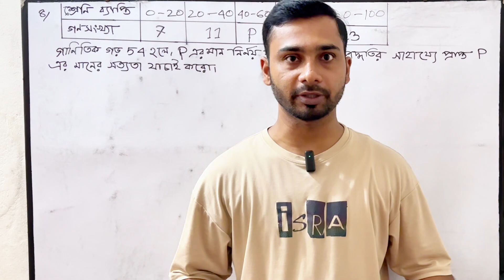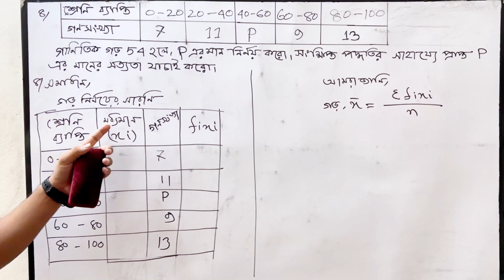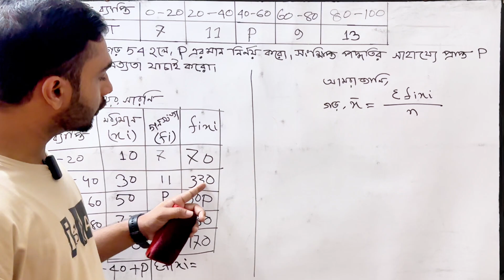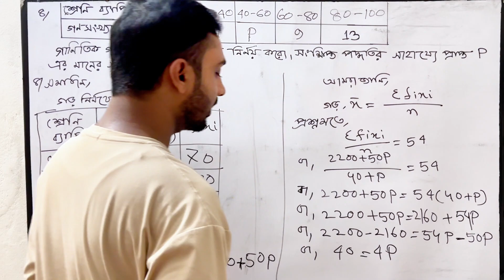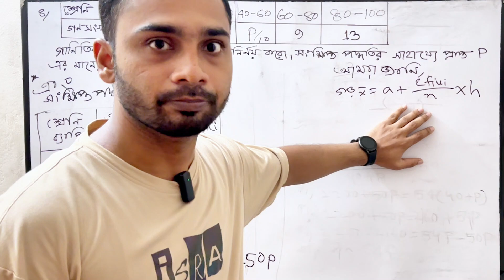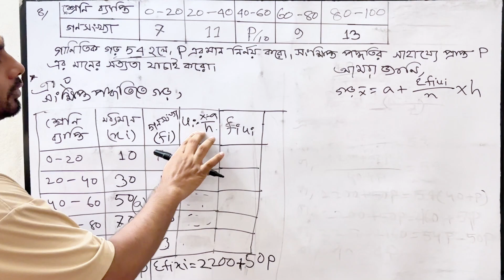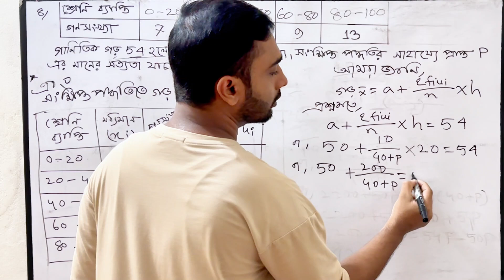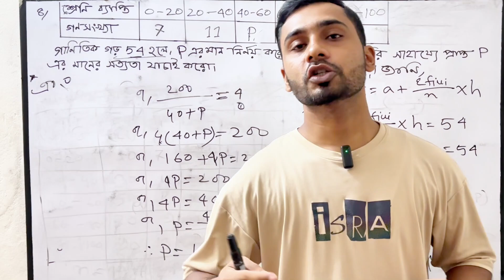পর্ব ৪ | তথ্য বুঝে সিদ্ধান্ত নিই | ৮ম গণিত | পৃষ্ঠা: ২৩৯ | অনুশীলন | অঙ্ক ৪ | class 8 math page 239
আলোচনার বিষয় নিম্নোক্ত,
৮ম শ্রেণির গণিত তথ্য বুঝে সিদ্ধান্ত নিই।
৮ম শ্রেণি গণিত অধ্যায় ১০ তথ্য বুঝে সিদ্ধান্ত নিই এর অনুশীলন ৪ অঙ্ক সমাধান করা হয়েছে এই ভিডিওতে । নতুন কারিকুলাম এর সমাধান পেতে আমাদের সাথে থাকুন।৮ম শ্রেণি গণিত সমাধান ২৩৯, ৮ম শ্রেণি গণিত সমাধান অনুশীলন ৪।
৮ম শ্রেণি গণিত সমাধান পৃষ্ঠা ২৩৯ ।
class 8 math page 239, class 8 math solutions 239
class 8 math chapter 10 page 239 math number 4